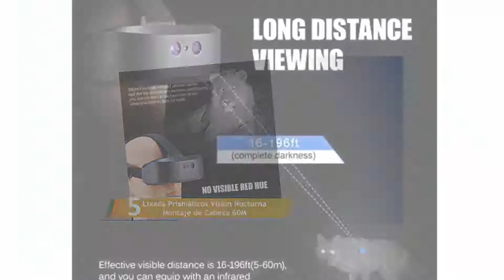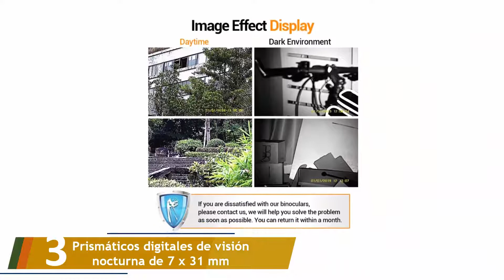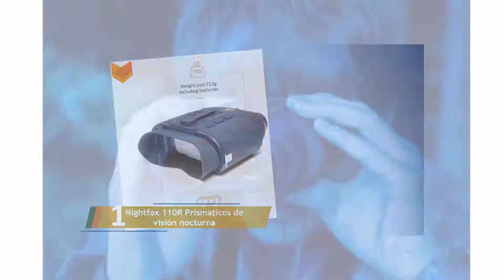Los 5 Mejores Prismáticos Térmicos 2022 - Update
Aquí está la lista de Los 5 Mejores Prismáticos Térmicos.

01. Nightfox 110R Prismáticos de visión nocturna

02. Bresser Hunter 10x50 Prismáticos

03. Prismáticos digitales de visión nocturna de 7 x 31 mm

04. BOBLOV Monocular de Visión Nocturna Infrarrojos 5x32

05. Lixada Prismáticos Vision Nocturna Montaje de Cabeza 60M